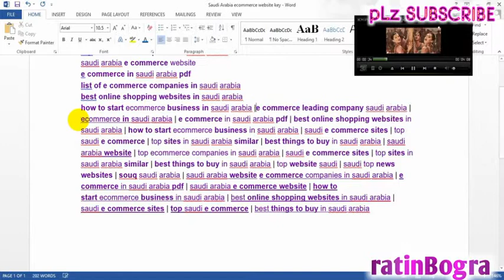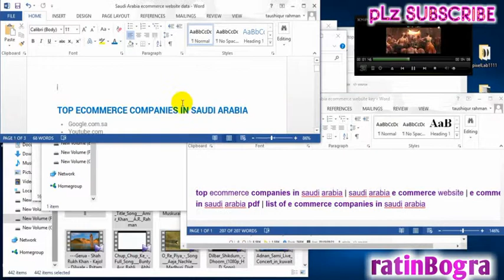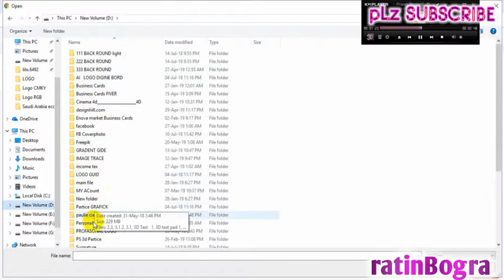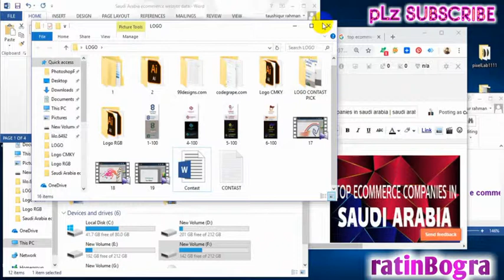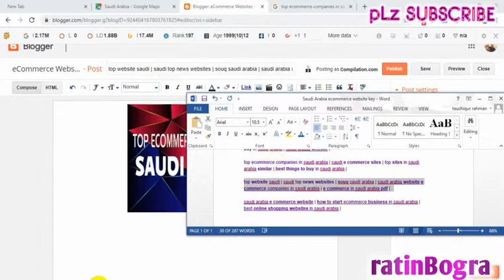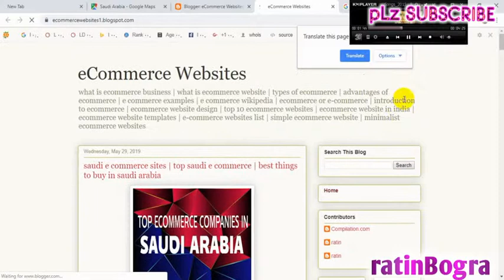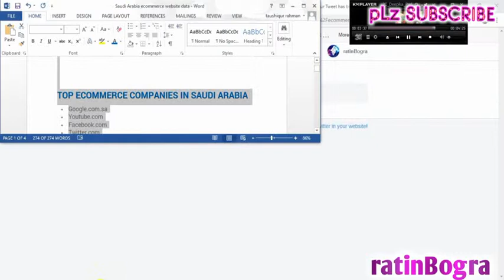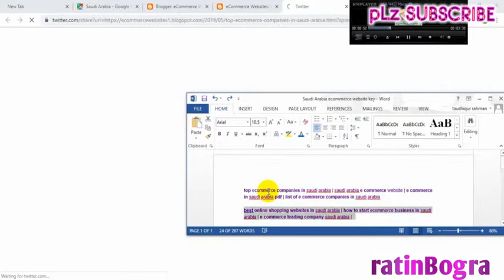What is SEO ? - How SEO Works - Search Engine Optimization - Black Hat SEO - White Hat SEO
CONTACK US

What is SEO ? - How SEO Works - Search Engine Optimization - Black Hat SEO - White Hat SEO - Search Engine Optimizition | ratin | ratinBogra |